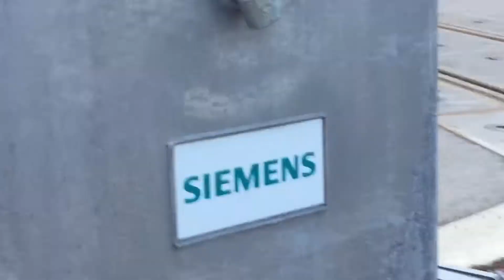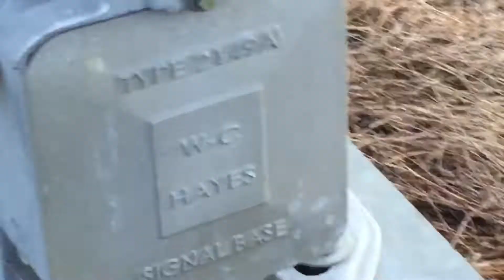Boyne Street Railway Crossing Tour, New Westminster, BC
This crossing is located on the SRY Queensborough Spur.

Railway Crossing Signal Info:
The first signal: The Base is WCH, the Gate Mechanism is Siemens with RECO LED gate lights, the lights are 2 pairs of WCH 12x24” lights with GE Uniform Look LEDs and the bell is a General Signals Electronic Bell.

The second signal: The Base is WCH, the Gate Mechanism is Siemens with RECO LED gate lights and the lights are 2 pairs of WCH 12x24” lights with GE Uniform Look LEDs.

These signals were installed between 2015 and 2016 that replaced a pair of crossbucks.